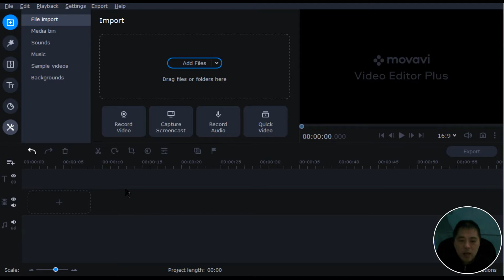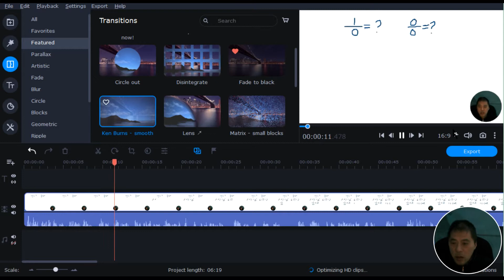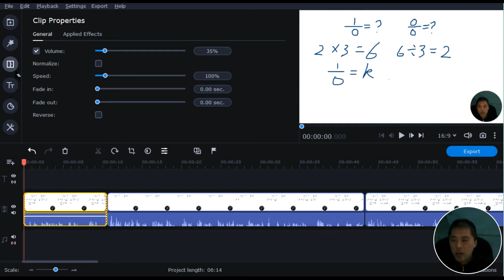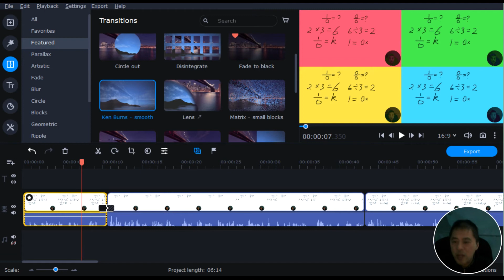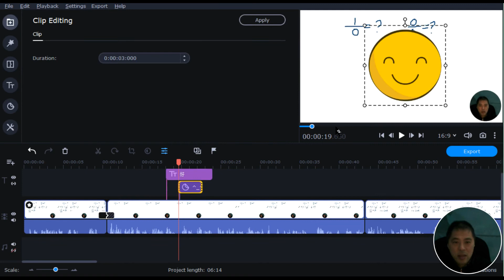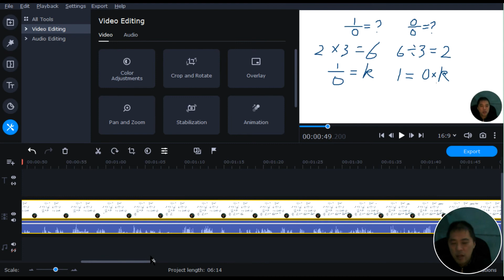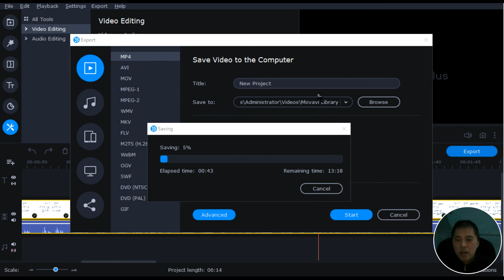视频编辑软件简单好用功能强大。介绍我做Youtube视频所使用的视频剪辑工具VideoEditor支持中文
数学系列节目：奥林匹克数学，趣味数学，数学魔术，数学游戏，数学竞赛，数学经典，数学赚钱，数学玩具，智力玩具，等等。
代码系列节目：代码自动化，代码Python，代码Delphi，程序演示，代码编程，等等。
赚钱系列节目：Youtube赚钱，网赚，投资赚钱，软件使用，游戏，等等。
频道：@Oziter茅
本期节目讲：
视频编辑软件简单好用功能强大。介绍我做Youtube视频所使用的视频剪辑工具。
Movavi Video Editor Plus 是适用于 Windows 的直观视频编辑软件，可帮助您创建和编辑任何类型的视频，从充满精彩挑战的短片到温馨的生日庆典。这款软件具有您对一款视频编辑软件所期望的全部功能：免费下载，拥有超清晰的界面和诸多视频编辑选项，支持剪切与合并。借助 Movavi 的免费下载视频软件，您可以成为自己故事的导演。
在 Movavi Video Editor Plus 中，每个工具都在您所期望的位置。因此，即使您以前从未尝试过在家用 PC 上编辑视频，只用不到 20 分钟的时间，便可掌握这款影片编辑器，并像专业人士一样开始进行视频剪辑。免费下载 Movavi 的视频编辑软件。制作让您引以为傲的影片。
从现在开始，借助 Movavi 的 Windows 版 Video Editor，制作高品质的精彩视频将成为您的优势。内置的强大功能让您的创意轻松变成吸睛佳作。免费下载视频剪辑软件 Video Editor 并尝试视频制作。
试用 Movavi Video Editor Plus，内置海量炫酷功能的视频剪辑软件，轻松制作影片。